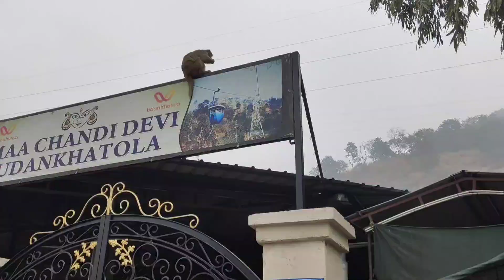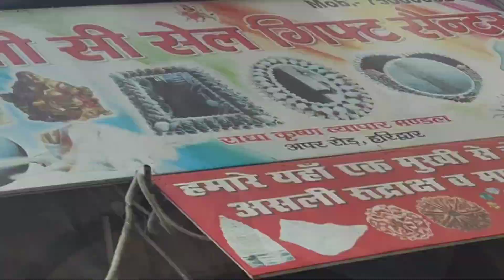Haridwar | Jai Bholenath | Jai Gange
Haridwar ka naam sunte he bhagwan Shankar ki pratima hamare saamne aa jaati hai..Mera to ye manna hai ki apne jeevan ke early period me he aap ek bar Haridwar jarur jaye.is video me main Ma Chandi Devi maa Mansa devi , jari ki Pauri aur maa gange ka visit Kiya hai aur aapko iske details bataye hai. I hope you will like this video.

Amaze Holidays
Rohan Madane
Kalpesh Worlikar